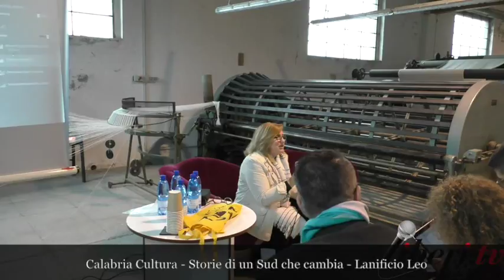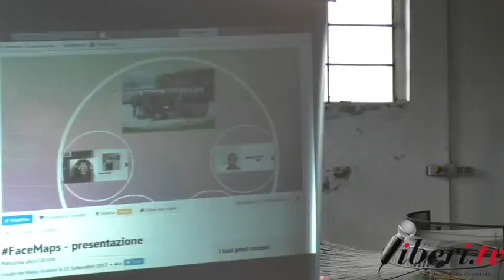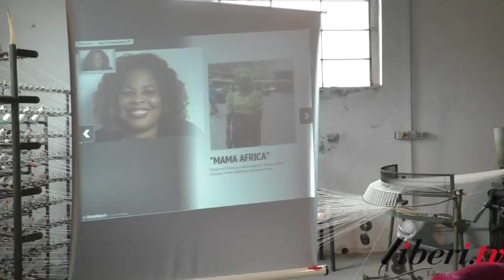Sciabaca Festival 2017 – CalabriaCult. Storie di un Sud che cambia. Lanificio Leo a Soveria Mannelli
seconda edizione
Organizzato da Rubbettino Editore

"CalabriaCult. Storie di un Sud che cambia"

Con:
Donata Marrazzo
Annamaria Crupi
Rosanna Iembo
Maria Scalese
Giuseppe Mantella
Barbara Rosanò
Emilio Salvatore Leo

Lanificio Leo di Soveria Mannelli, 24 settembre 2017.